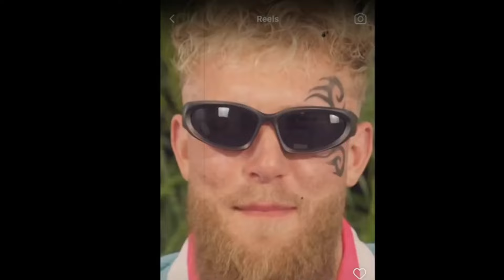IT HAPPENED? Mike Tyson KO'ED Jake Paul in Sparring?!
🔥 The Boxing NEWSLETTER
Free Posts to Improve Health - Gym Trainings - Boxing Skills - Latest Boxing News and Rumors.

Here, at the “Fast Boxing” channel, we transform the original content from shows, channels, podcasts, key-notes etc. and add extensive commentary, news-reporting, music and visual effects, to provide the viewers with a more pleasurable experience.

We hope to educate and entertain as many people as possible through this channel.
We amplify the content's original message by making it more pleasurable and digestable, easier to understand by the end consumer.

1. The videos have no negative impact on the original works.
2. The videos we make are used for educational, commentary, news-reporting purposes.
3. The videos are transformative in nature.